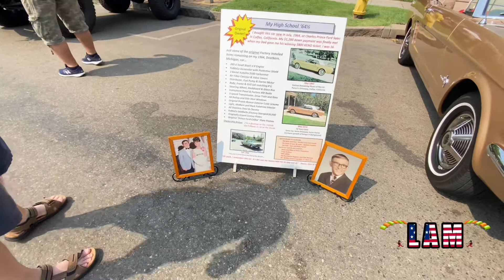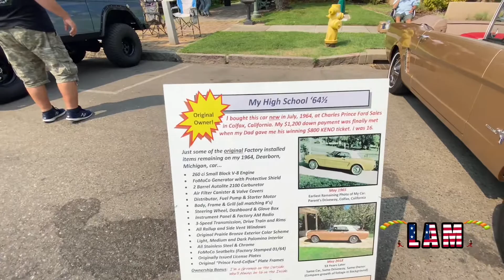SARAH đi gặp cử tri tại khu triển lãm Xe ở Thị Trấn Lincoln-Băc Cali ngày thứ bẩy 21-8-2021